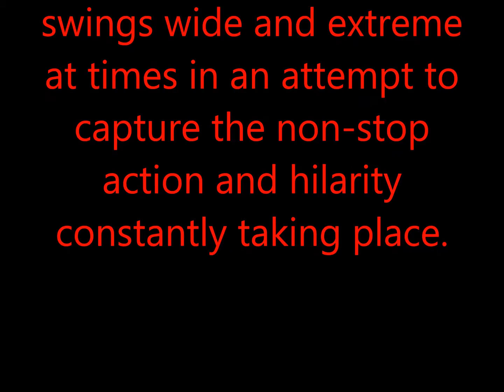Citizens of Hollywood K P U T Radio 'Broadcasting Live' Welcoming Guests, Singing, and Dream Fast P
Citizens of Hollywood K P U T  Radio 'Broadcasting Live' Welcoming Guests, Singing, and Dream Fast Pass.

Recorded the morning of Thursday November 1 2016; not recorded on November 3 2016 as stated on video (KS).

Starring Cloe Canard, Dara Vamp, Evie Starlight, Jack Diamond, Mayor Sonny Burbank, Mimi Kaboom, Officer Percival Peabody, Oscar Meyerweiner, Paige Turner, Stone Granite, and thousands of extras laughing hysterically and participating!

This amazing and flawless show is non-stop hilarity and action and talent packed and being in the front row I must apologize since at times the extreme camera swings to capture as much of the antics as possible. Enjoy!

Streetmosphere, Citizens of Hollywood, Public Works, Walt Disney World, Hollywood Studios.